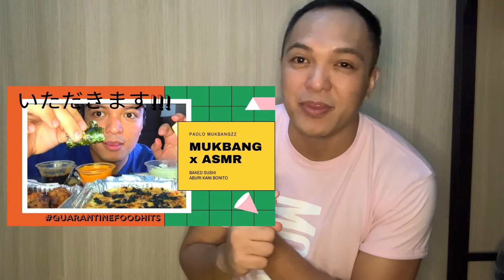MUKBANG ASMR PINOY STYLE | VEGAN PAD THAI and FRESH SPRING ROLLS | Paolo Mukbangzz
My LONG OVERDUE MUKBANG! This was shot like more than a month ago already hahaha!

Anyway, our friends from TAHWAN sent some VEGAN PADTHAI and SPRINROLLS for me to try. And so another Mukbang Moment it is! Haha!

Thank you to everyone who's been supporting my humble Youtube journey. Hope more and more people get to join me.

And again, this has been me getting out of my comfort zone. Hooray! haha!

FOOD FEATURED:

VEGAN PAD THAI and FRESH SPRING ROLLS
by TAHWAN
- Visit their Instagram (@tah.wan_) for more details and for orders :)